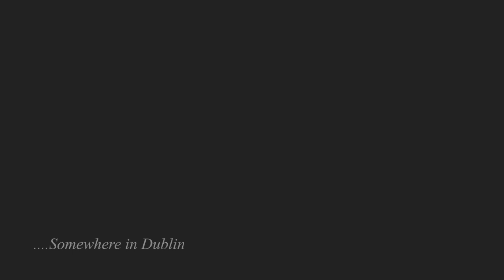Waynecast #135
From a flat somewhere in dublin.